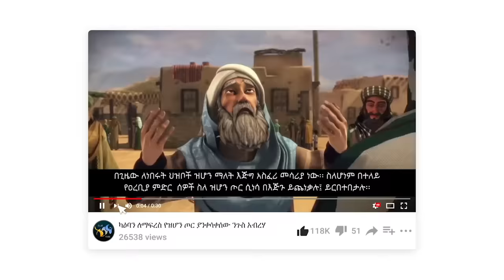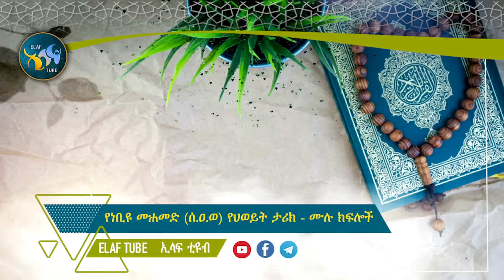የነቢዩ ሙሐመድ (ሰ.ዐ.ወ) የህይወት ታሪክ || ሙሉ ታሪክ || ELAF TUBE ኢላፍ ቲዩብ || አባ ኢያድ